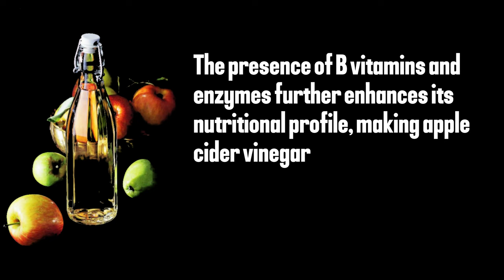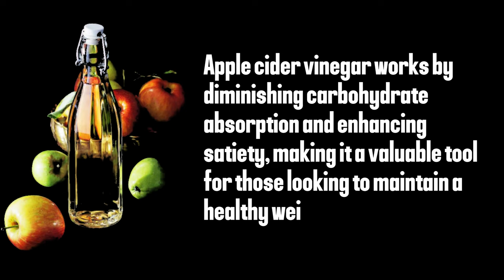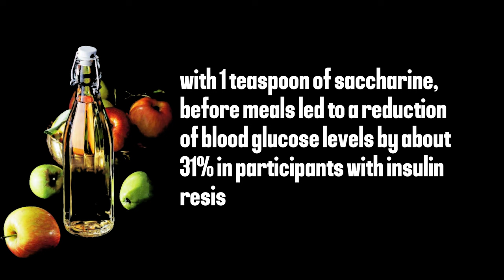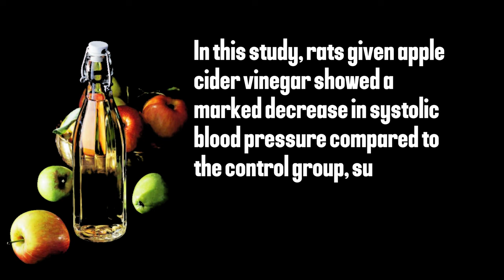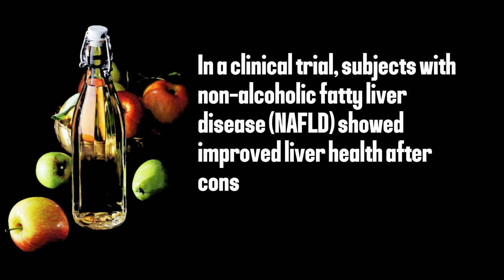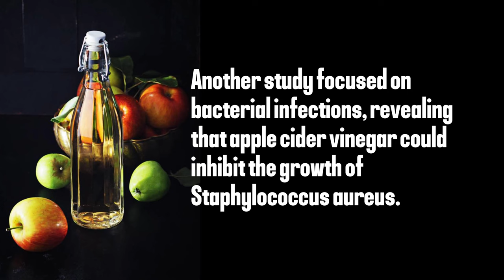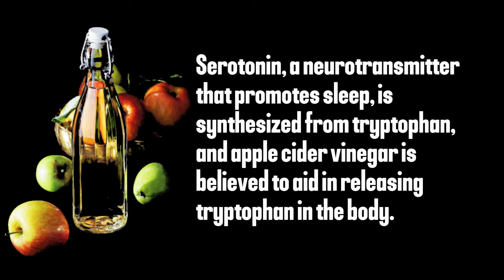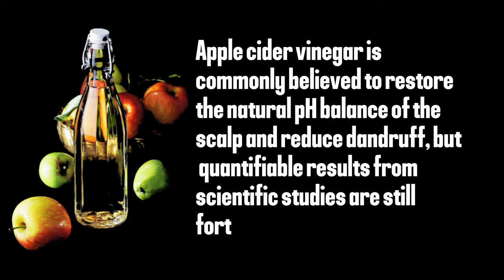What Happens to Your Body When You Take 1 Tbsp of Apple Cider Vinegar Every Day?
What Happens to Your Body When You Take 1 Tablespoon of Apple Cider Vinegar Every Day?

Explore the myriad of health benefits of apple cider vinegar in this informative video! We dive into how just 1 tablespoon daily can transform your health.

⏰TIMESTAMPS:

01:28 APPLE CIDER VINEGAR HEALTH BENEFITS

02:02 1. Weight Loss: Discover how apple cider vinegar aids in weight loss and fat reduction, making it a key component of your diet.

03:01 2. Diabetes Management: Learn about the role of apple cider vinegar in regulating blood sugar levels and its benefits for diabetes management.

04:04 3. Digestive and Intestinal Health: Uncover how this natural remedy enhances digestive health, alleviating common gastrointestinal issues.

05:00 4. Cardiovascular Health: Find out how the properties of apple cider vinegar support heart health, reducing risks of cardiovascular diseases.

05:54 5. Liver Health: Explore how apple cider vinegar promotes liver detoxification and overall liver function.

06:50 6. Skin Care: See how using apple cider vinegar can rejuvenate your skin, combating acne and other skin conditions.

07:46 7. Antimicrobial Effects: Understand the antimicrobial properties of apple cider vinegar and its effectiveness against various pathogens.

08:44 8. Insomnia Relief: Learn how incorporating apple cider vinegar into your routine can improve sleep quality.

09:32 9. Anemia Prevention: Discover the role of apple cider vinegar in enhancing iron absorption, crucial for preventing anemia.

10:20 10 Hair Health: Get insights into how apple cider vinegar contributes to healthier, shinier hair.

From the best apple cider vinegar for weight loss to its use as a dietary supplement, we cover it all. Don't miss out on understanding the health benefits of this remarkable natural remedy!

The video content has been enhanced with Artificial Intelligence (AI) support.